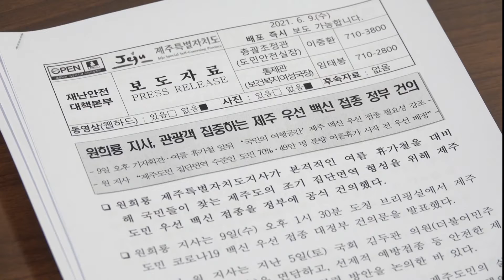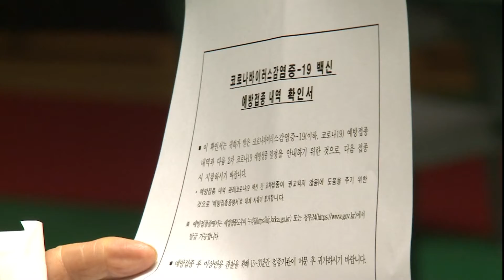210611 KCTV Jeju English News - Urgency of Mass Immunization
도민 우선접종 건의…"집단면역 필요"